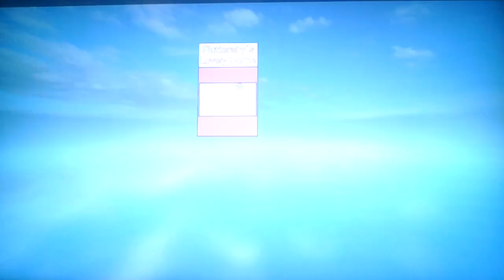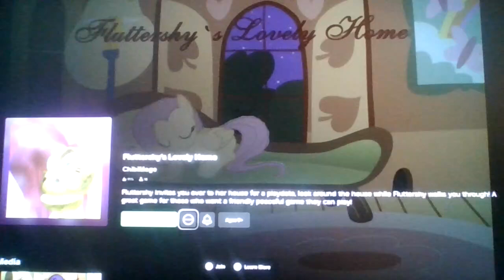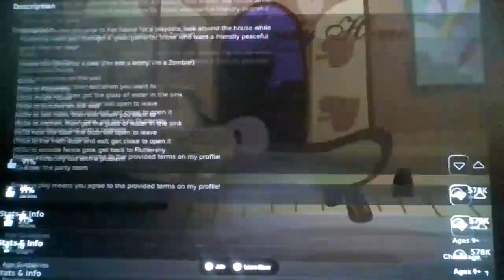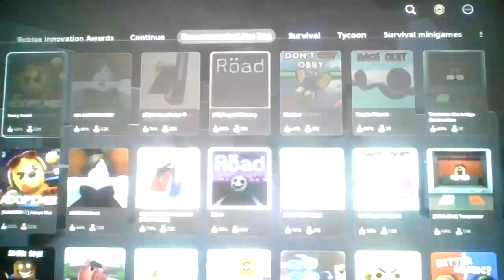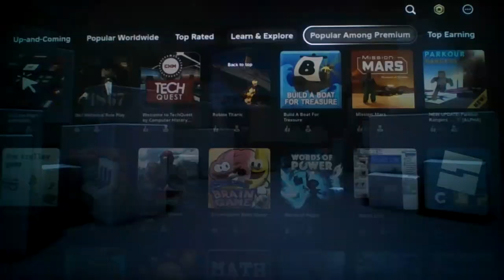Roblox Fluttershy's Lovely Home!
SOOOOOOOOOOOOOOOOOOOOOOOOOOOOOOOOOOOOOOOOOO Lovely!